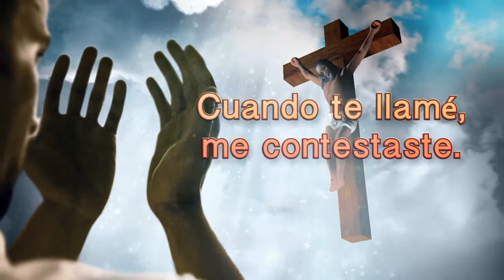Arquidiocesis de Newark 2014 Llamado Anual del Arzobispo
"Cuando te llame, me contestaste."